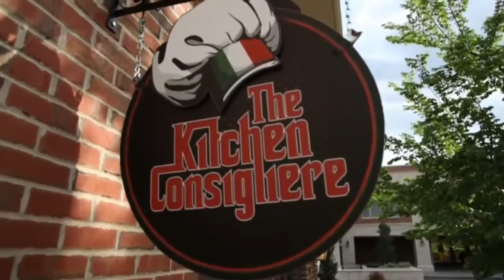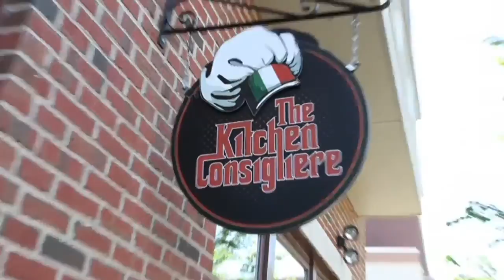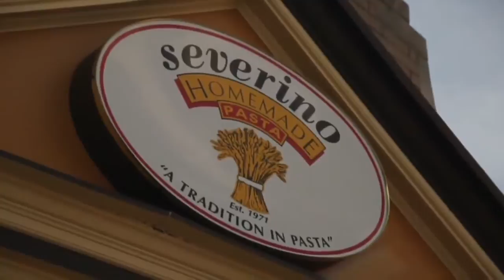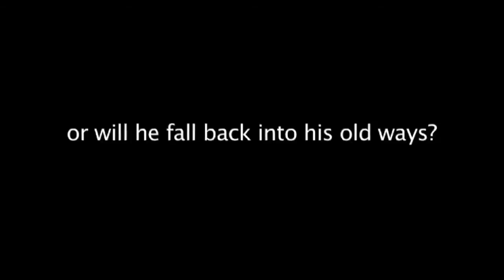Mob Chef Pilot Presentation